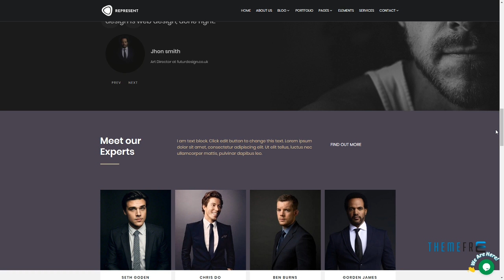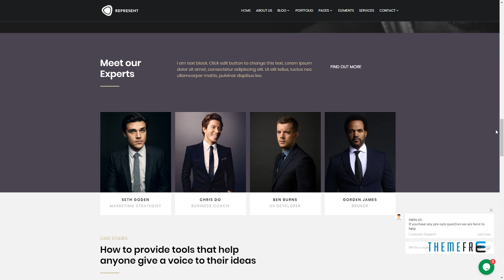Represent - Consulting Finance WordPress Sheridan Ubirajara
Columns 4+

 Layout Responsive

 Tags accountant, accountants, agency, business, consultants, consulting, consulting firms, corporate, finance, finance business, Financial Advisers, insurance brokers, lawyers, startup company